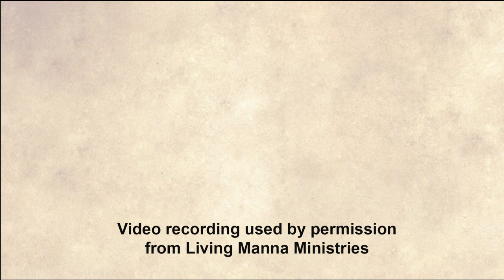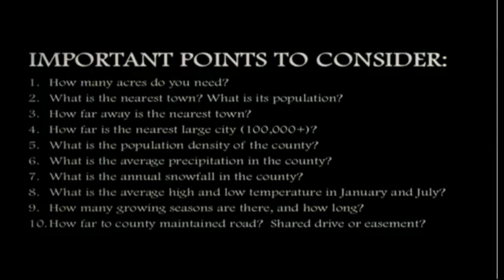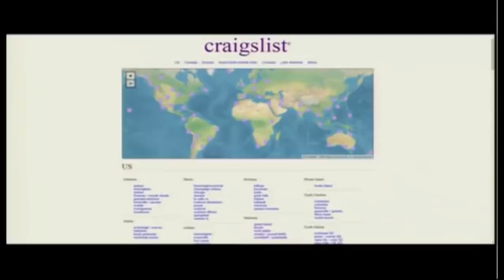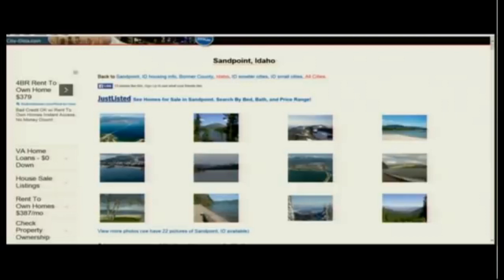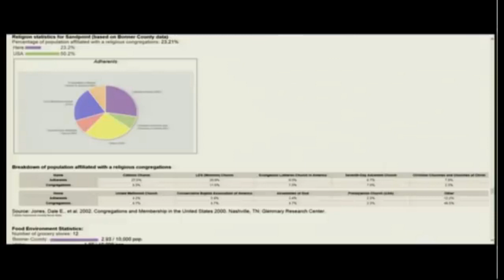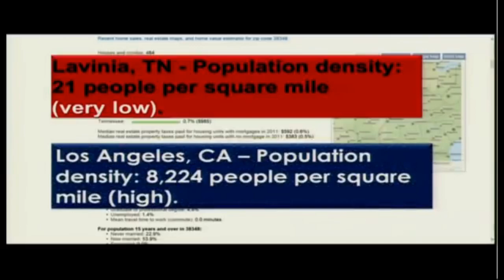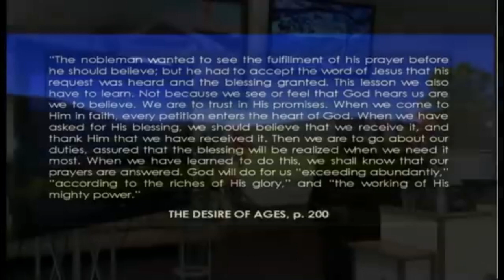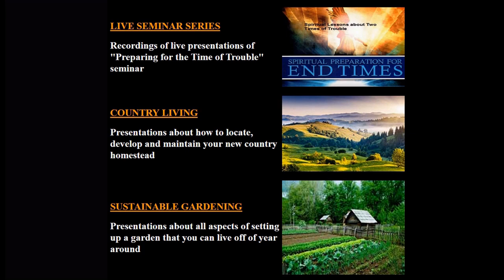Searching for Country Property - Elvin Bridges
PFTTOT Part 394 Searching for Country Property

Video used with permission from
Elvin Bridges
Living Manna Ministries